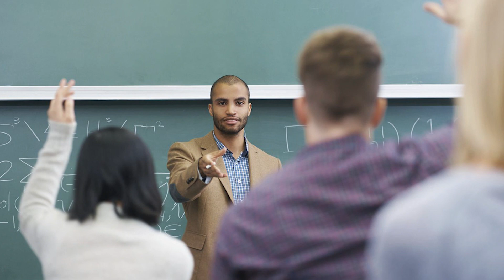Will our destiny also change? II Prof Muhammad Saeed Khan II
In this video I will be talking about Will our destiny also change?   that everyone must know, to know more about it Keep Watching the video.
Welcome to Prof Muhammad Saeed khan Youtube Channel  Prof Muhammad Saeed khan is a former Principal of Govt.College of Commerce Multan and author of various Books.
The Topics Prof Muhammad Saeed Khan  discusses on his Youtube Channel revolves around the experience on social issues and inspiring stories.